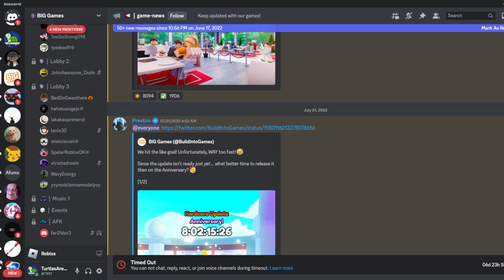This Is How I Got Banned On The Big Games Discord#shorts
Title Here

Tags(Ignore):
Tags Here